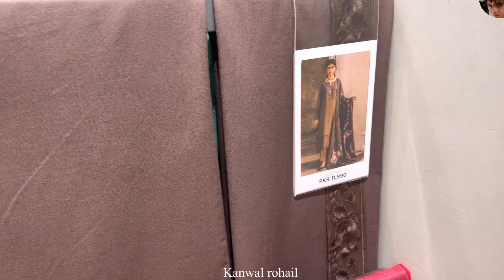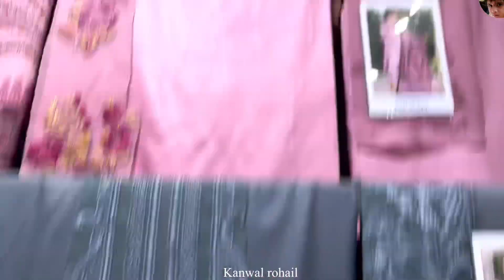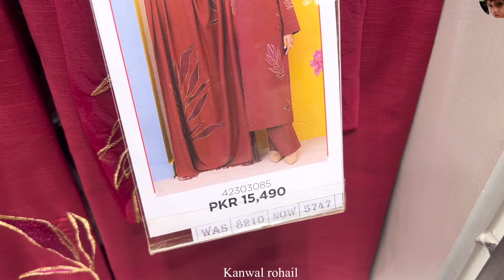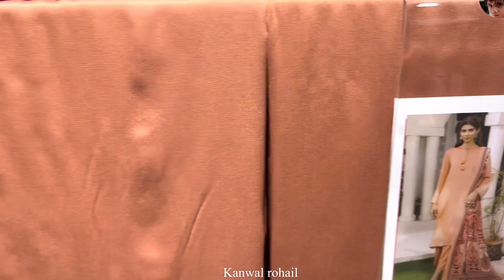Nishat Linen New winter collection || Embroidered collection || Shawl dresses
Winter new arrivals 23
Linen dress
Shawl dress
Embroidered winter dresses
Embroidered winter dress23
dress designs
new dress designs 2023
freedom to buy sale 22